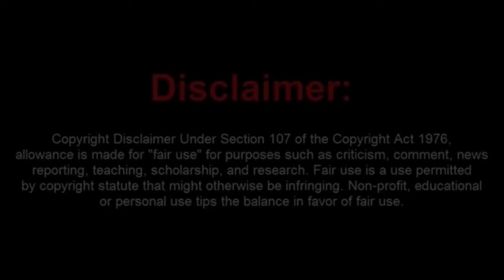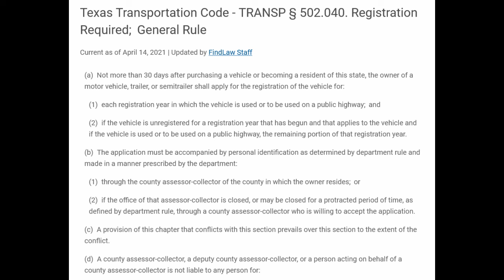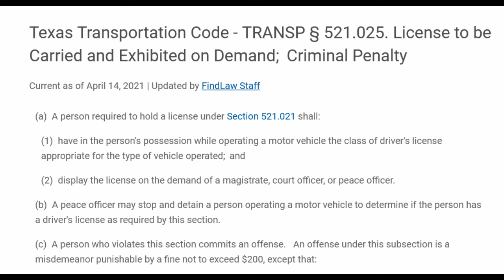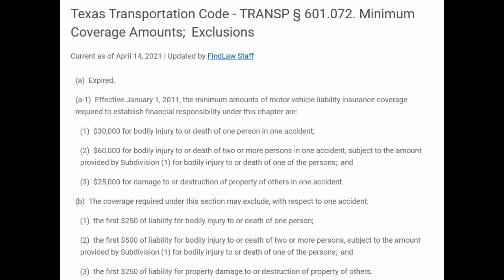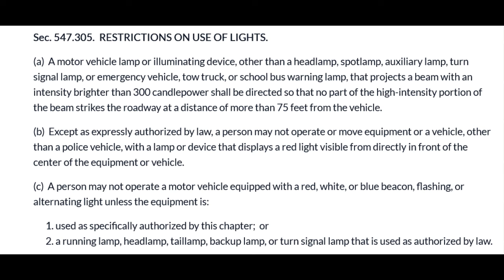Sovtard Thinks that He is Above the Law, but Finds Out the Hard Way